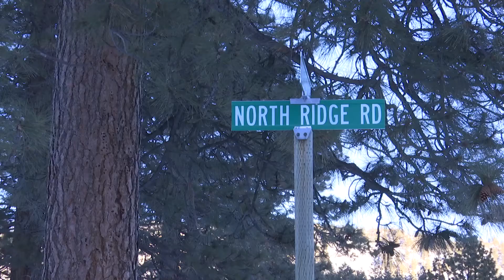Logging underway at North Ridge Estates